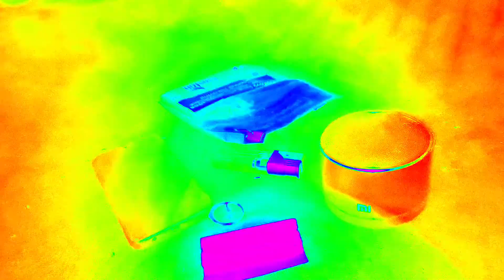Moraváci flow - Kakao mixT mp3